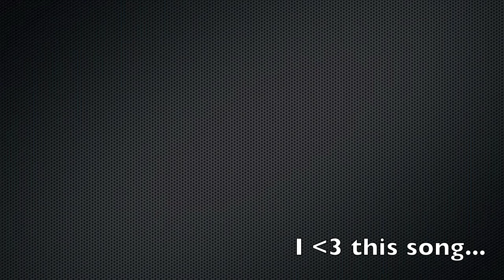Chillin' with Gabriel and Dresden LAMusicBlog UMF Miami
While out at Ultra Music Festival (UMF) Miami, we were able to catch up with the guys...

A quick meet, greet, and hello with Josh Gabriel and Dave Dresden of Gabriel & Dresden.  The guys were awesome enough to sit down with us before spinning the Above & Beyond Anjunabeats party and update us a little bit on their musical lives since their reunion a few months ago.

Unfortunately, the audio on the vid didn't pick up too well but at least the shout out remained intact (lol).

for the interview writeup!

Their set at the Anjunabeats party was absolutely amazing.  Things are looking extremely exciting for 2011 for them!

Track credits to Armada Music and Ultra Records, Motorcycle - As The Rush Comes (Gabriel & Dresden Chill Edit)